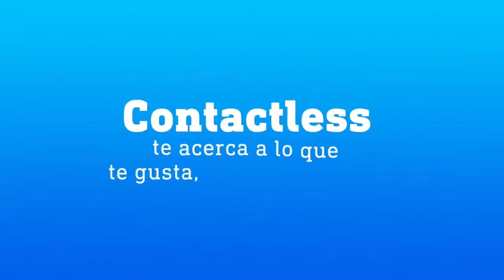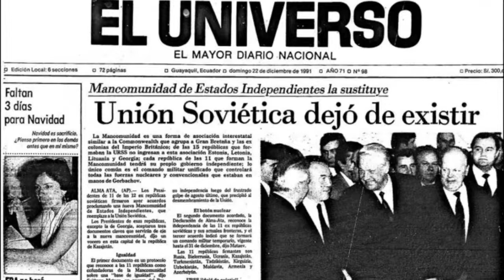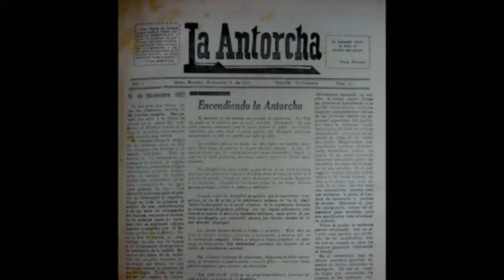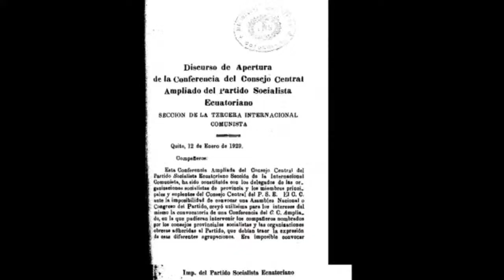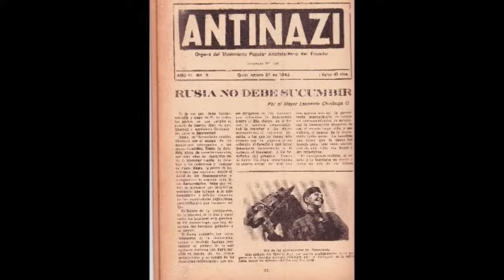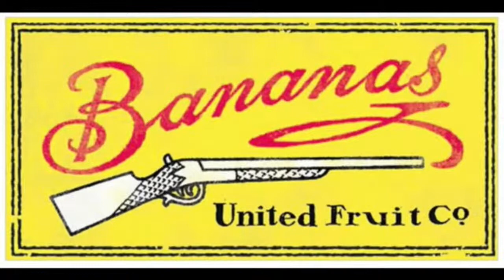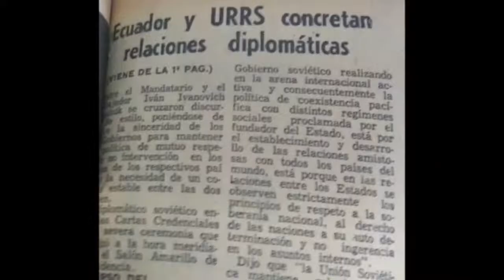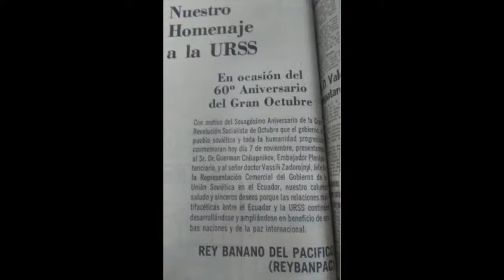HISTORIAS DEL ECUADOR JUNIO 2021